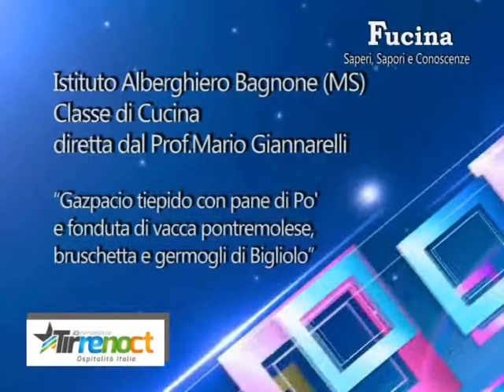Tirreno CT 2019 - Fucina, Saperi Sapori e Conoscenze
conduce Laura Salvatore
Istituto Alberghiero di Bagnone (MS)
Classe di Cucina diretta dal Prof. Mario Giannarelli
"Gazpacio tiepido con pane di Po' e fonduta di vacca pontremolese, bruschetta e germogli di Bigliolo"